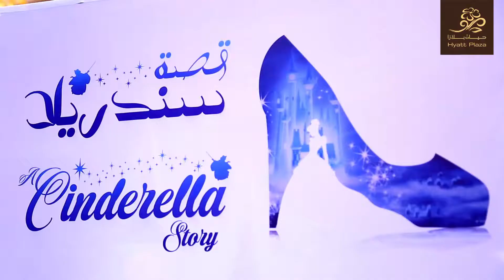Eid Al Adha at Hyatt Plaza Mall 2019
Eid Al Adha at Hyatt Plaza Mall (Cinderella Story) 2019